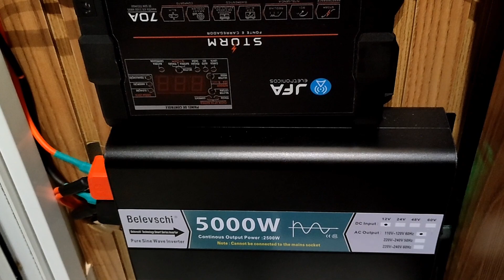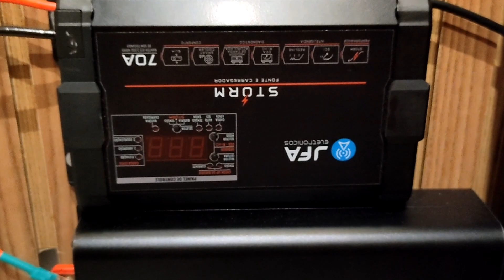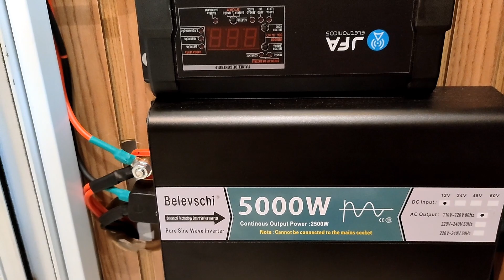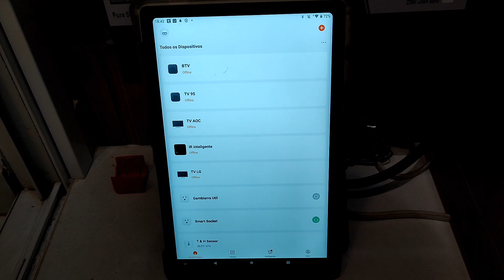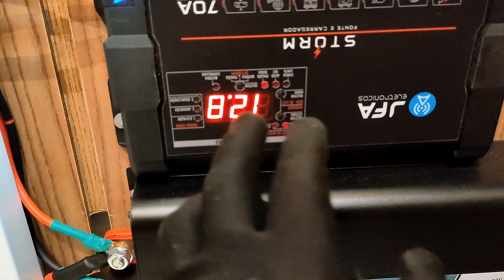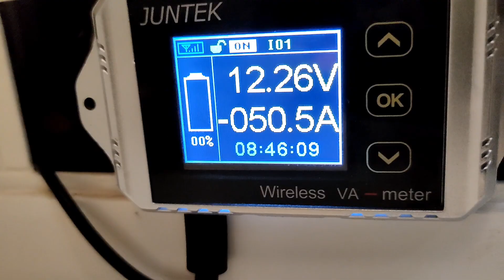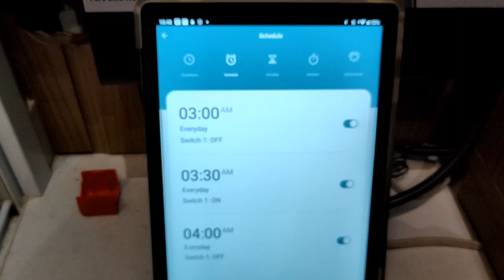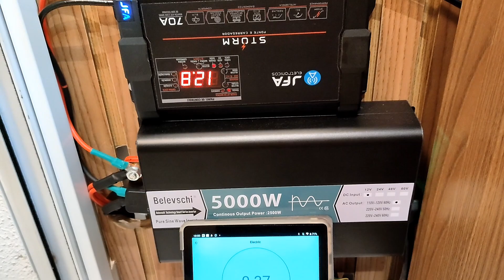Automação na Energia Solar Off-Grid - Você Nunca Viu Isso Antes!